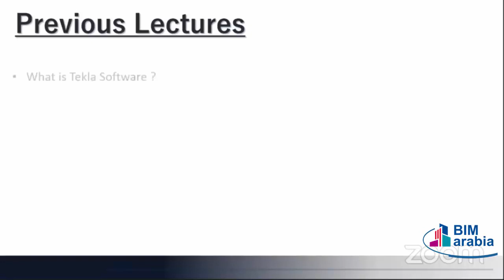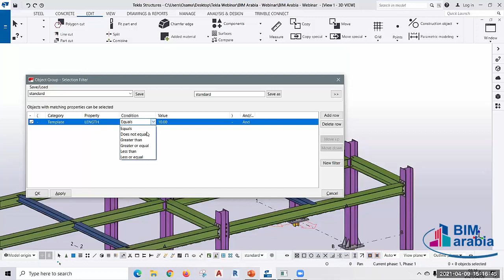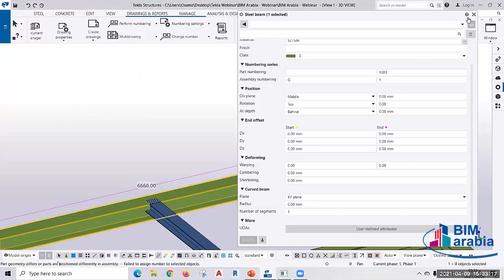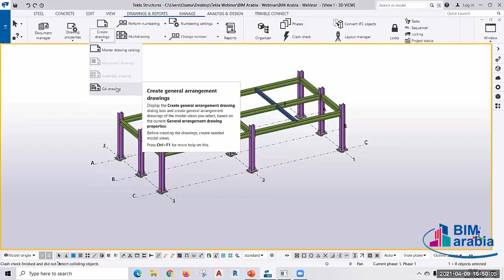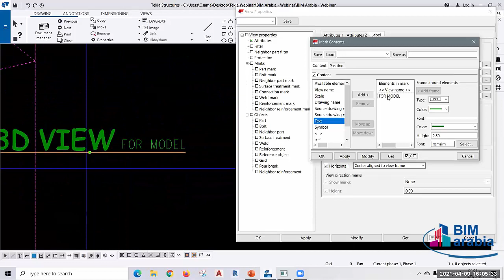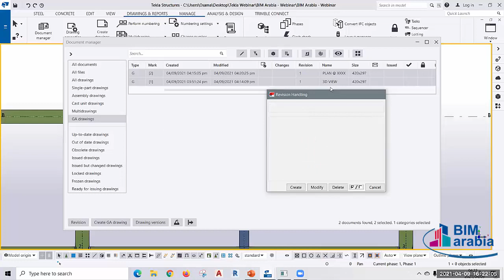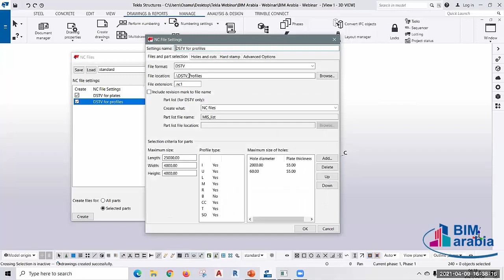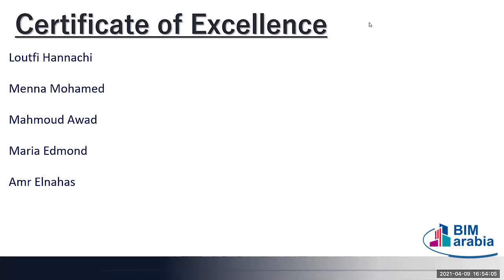Tekla lec 03